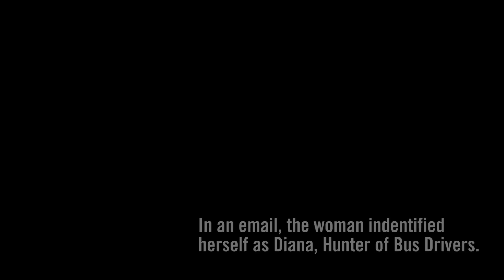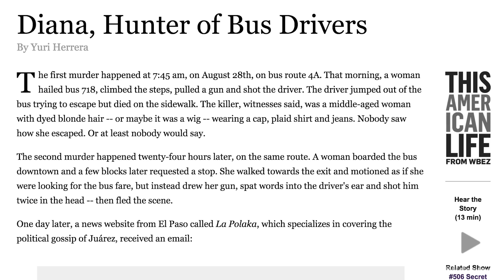The World is a Beautiful Place & I am No Longer Afraid to Die: Behind "January 10, 2014"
David Bello, lead vocalist of The World is a Beautiful Place & I am No Longer Afraid to Die, explains the dark origins of the song "January 10, 2014" from the album Harmlessness.

Directed and Edited by Jordan Edwards

Produced by Carly Schleider

Music video directed, produced, photographed and edited by Christopher Good and provided by Epitaph Records